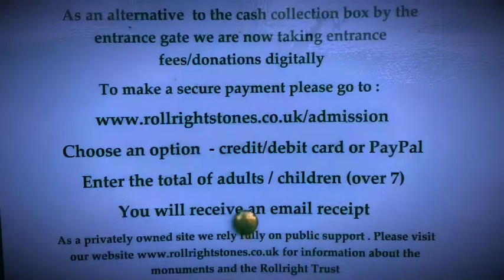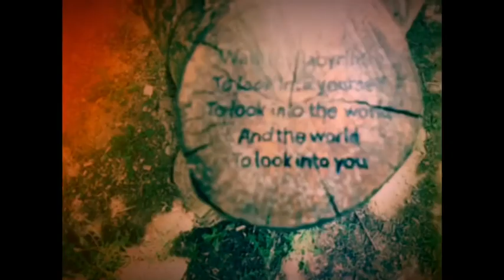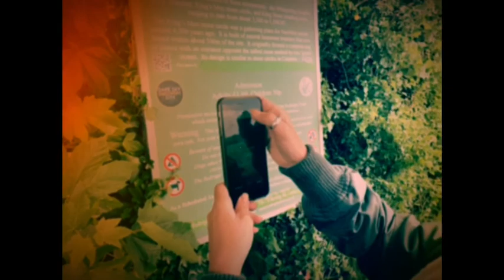A Trip To The Rollright Stones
We fancied a day out to get away from the Covid19 madness & to enjoy some shroom fuelled ancient magic.